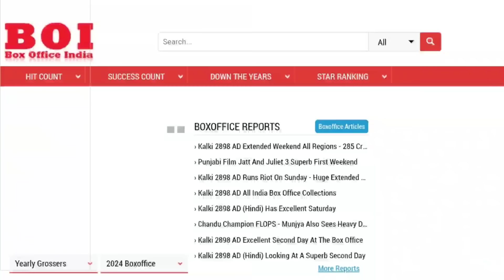KALKI FAKE COLLECTION EXPOSED